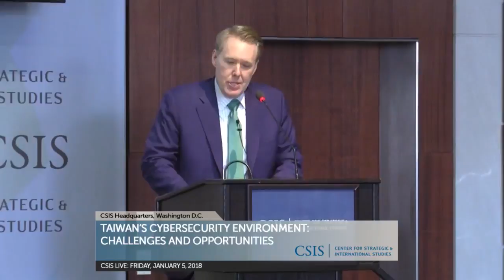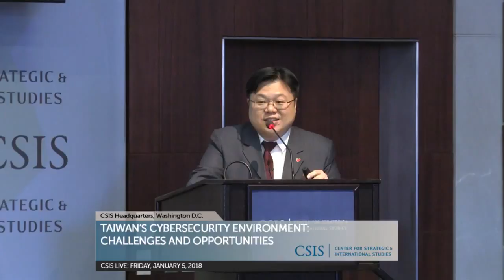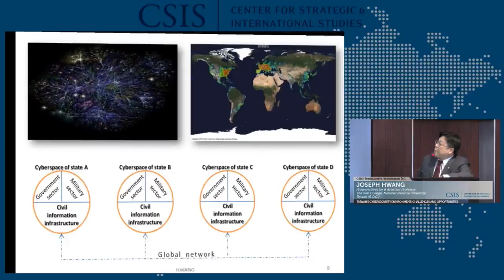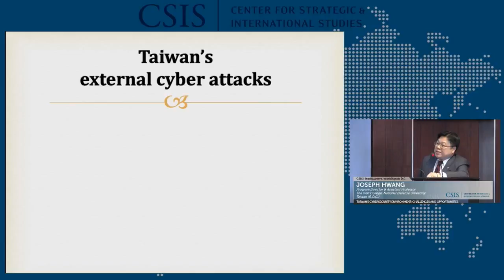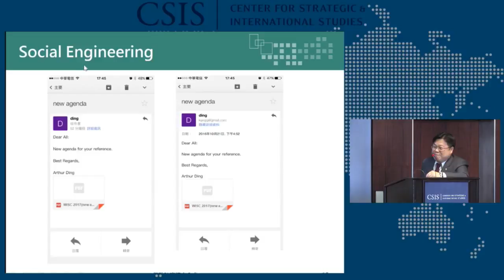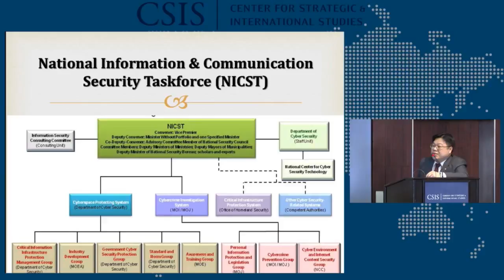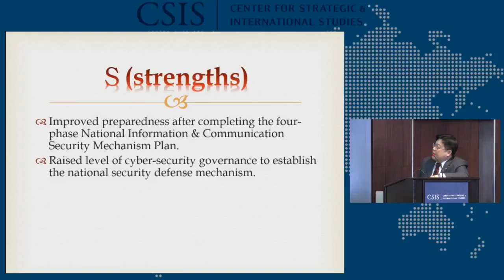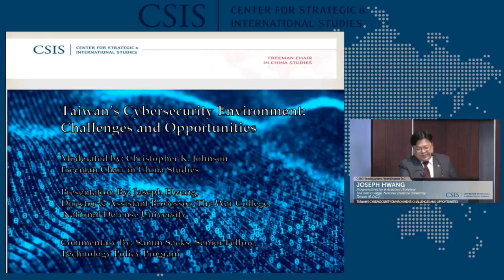Taiwan’s Cybersecurity Environment: Challenges and Opportunities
Information and communications technologies (ICT), including the Internet, have long been central to Taiwan’s economic prosperity. At the same time, the island faces complex cybersecurity challenges internally as well as vis-a-vis mainland China and the rest of the world. Effectively addressing these challenges requires Taiwan taking steps both internally as well as through cooperation with others. Join the Freeman Chair on Friday, January 5 for a presentation by Dr. Joseph Hwang on these issues. Dr. Hwang will place Taiwan’s cybersecurity situation in a broader context and discuss recent developments, followed by comments from CSIS Technology Program Senior Fellow, Samm Sacks. CSIS's Freeman Chair in China Studies and Senior Adviser, Christopher K. Johnson, will serve as moderator and will invite members of the audience to ask questions to the speakers.